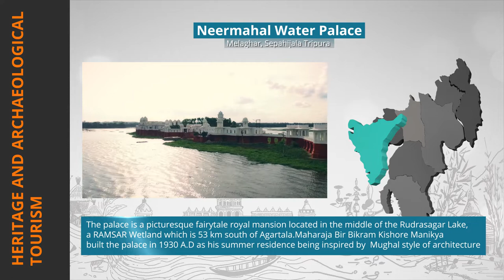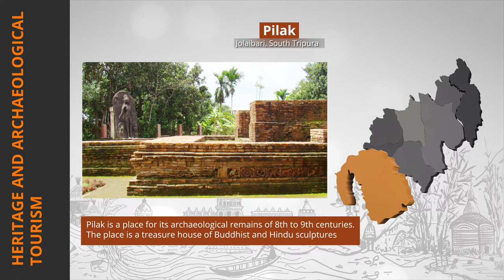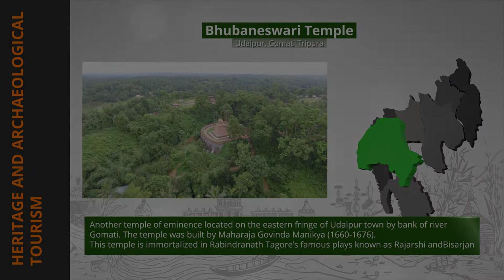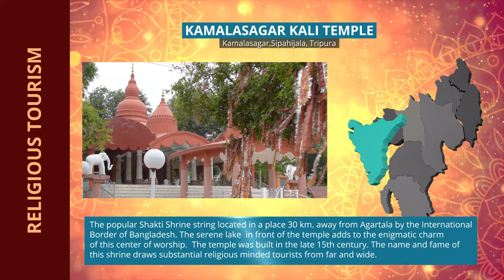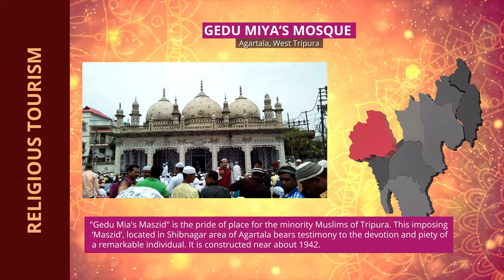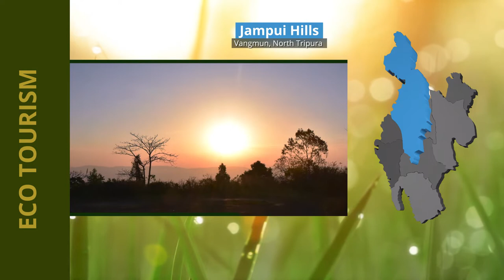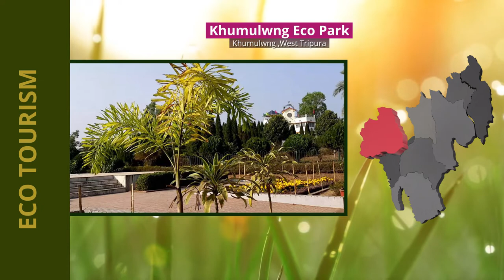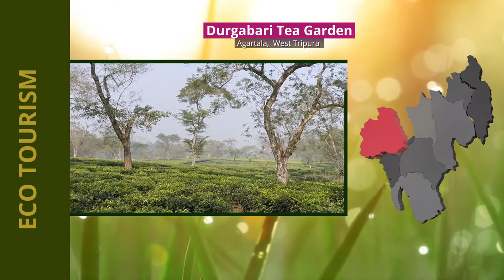Tripura Tourism: A Full Documentary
Tripura Tourism:A Full Documentary on different tourist destinations under Tripura